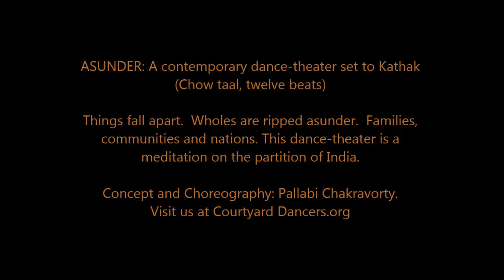Asunder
ASUNDER: A contemporary dance-theater set to Kathak
(Chow taal, twelve beats)

Things fall apart.  Wholes are ripped asunder.  Families,
communities and nations. This dance-theater is a
meditation on the partition of India.

Concept and Choreography: Pallabi Chakravorty.
Visit us at Courtyarddancers.org